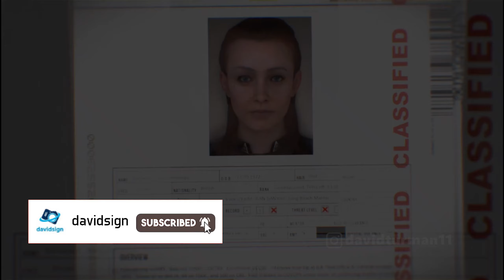Hitman Absolution The King Of Chinatown Professional Part 2